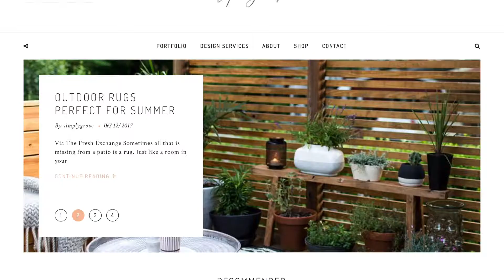Simply Styling with Kirsten Grove